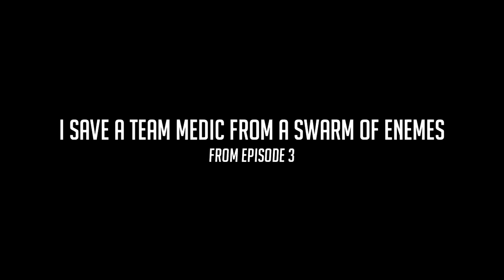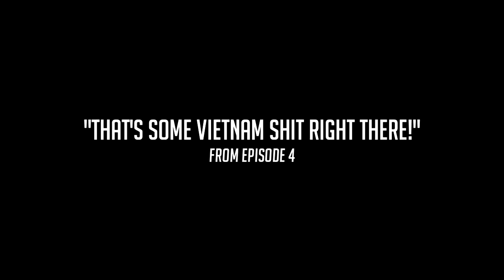Bad Company 2: Moments Montage - BEST OF 1-7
Some of the best moments from parts 1,2,3,4,5,6, and 7.